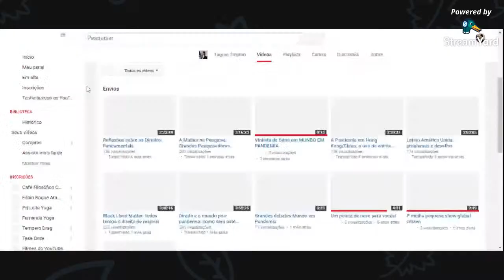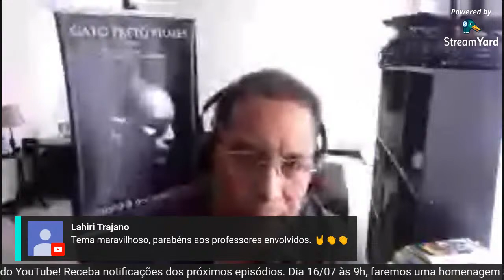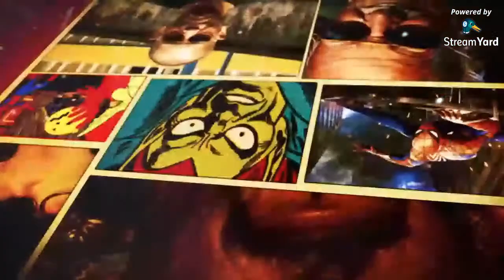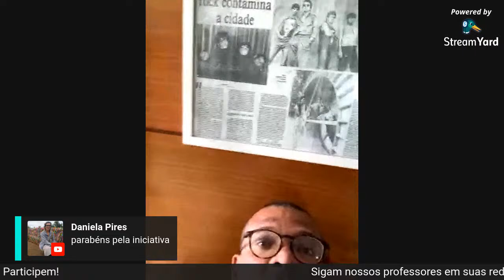#01.7 Direito & Rock: um debate sobre a democracia em tempos de pandemia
O episódio Direito & Rock traz uma abordagem musical e histórica dos fenômenos jurídicos para evidenciar os fatos sociais que vêm acontecendo em tempo de pandemia.